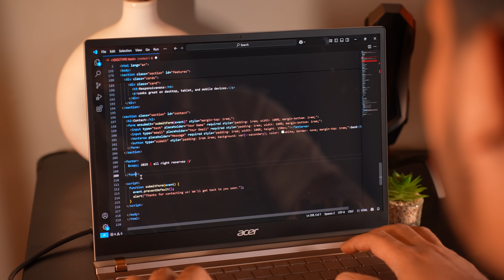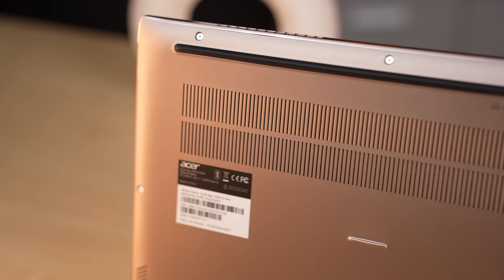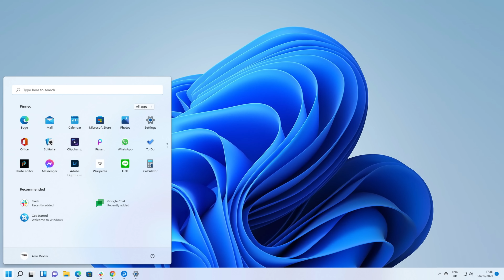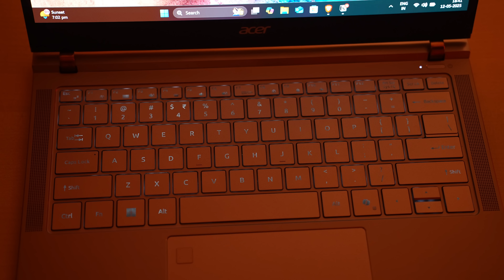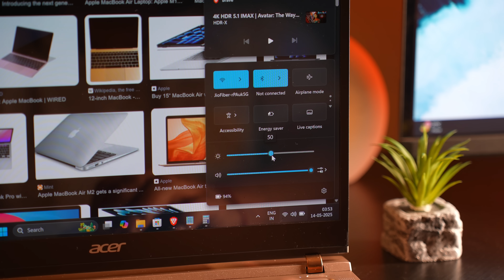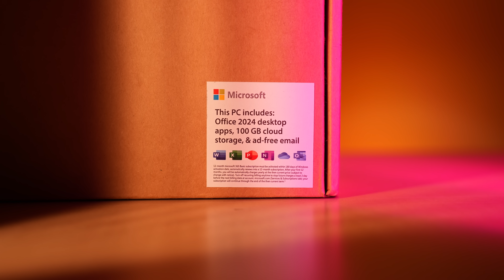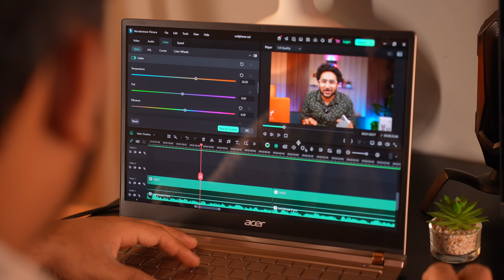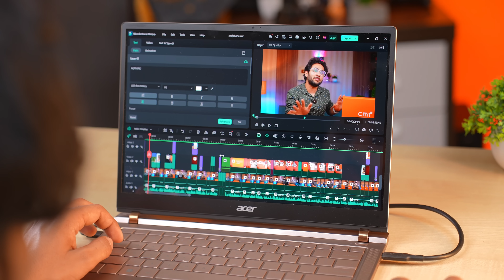Acer Swift Neo AI PC – Sleek & Lightweight Laptop for Students and Office Use!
00:00 Intro
00:45 Build & Design
02:01 Display
03:58 Ports
05:01 Keyboard & Trackpad
05:41 Webcam & Mic
06:10 Speakers
06:28 Battery
07:18 Specification
08:30 Benchmarks
10:17 Game Test
11:00 Conclusion